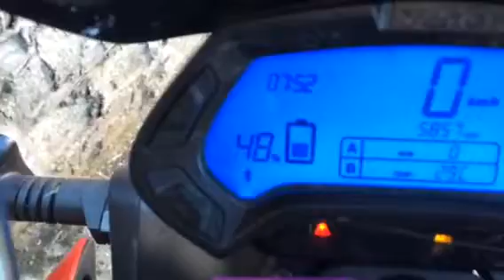Zero Bike Tour 2016 - Dag 2 B